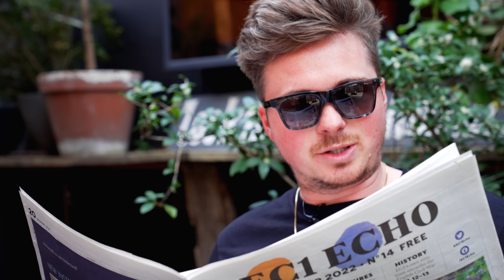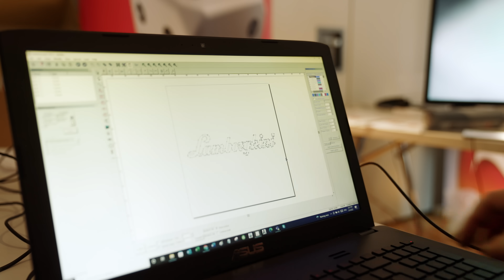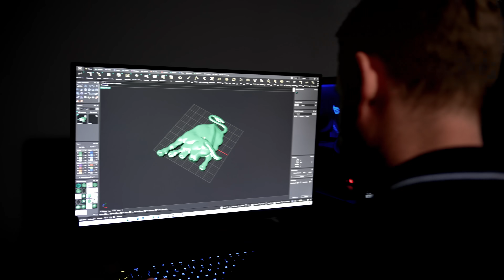I Put $40,000 Of Diamonds On A Lamborghini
In this video you'll see how I made a Lambo badge with gold and diamonds, then you'll join me and Jack on a journey to Italy, where we'll drive on a race track!

Get Pretty Fly (For A White Guy) by The Offspring

License ID: jgBlPZMx5zN

Get Puccini: Turandot / Act 3 - "Nessun dorma!" (Live) by Luciano Pavarotti, Orchestra del Teatro dell'Opera di Roma, Orchestra del Maggio Musicale Fiorentino, Zubin Mehta

License ID: veOmPVqwnjz